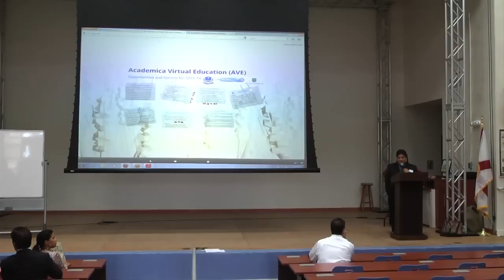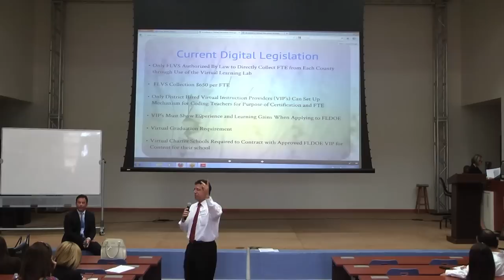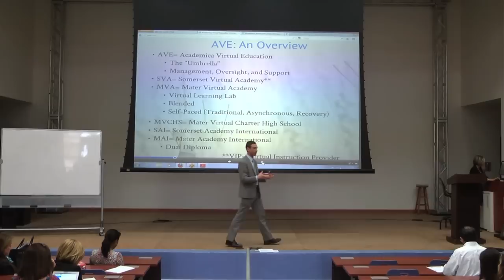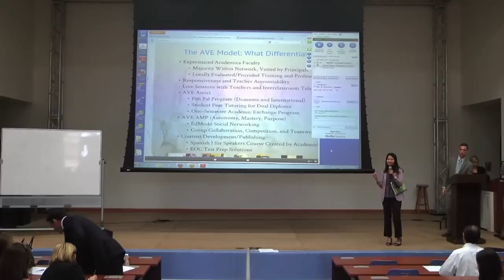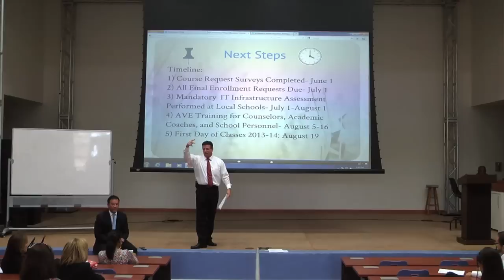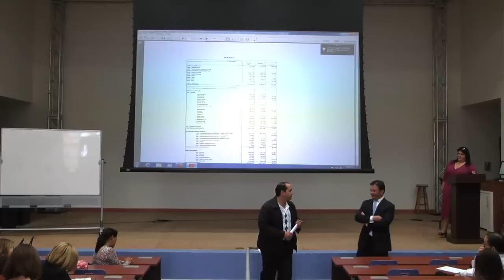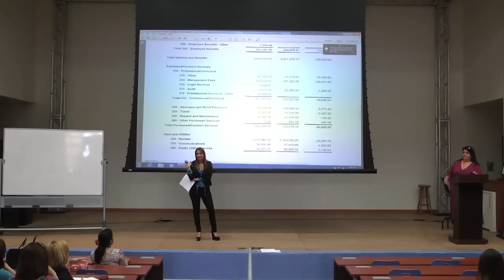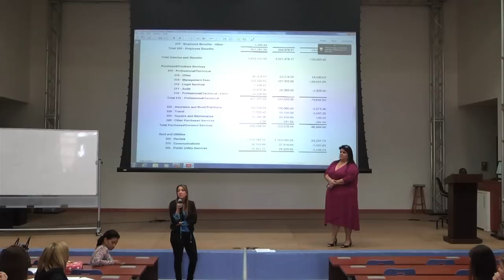Principal's Chat at Mater Academy Charter High School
Filmed and edited by the Mater Academy TV Pro Crew